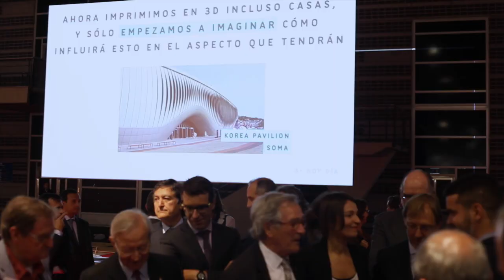IAAC at Construmat Day 1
The Institute for Advance Architecture of Catalonia, the premier architecture school in southern Europe, with its Fab Lab in Barcelona are exhibiting at Construmat's Beyond Building Barcelona conference. Showcasing some of the most compelling and innovative ideas in sustainability, innovative construction, and energy conservation, IAAC is continuing to blaze trails in creative architecture and design. Today they were visited by the mayor of Barcelona Xavier Trias.